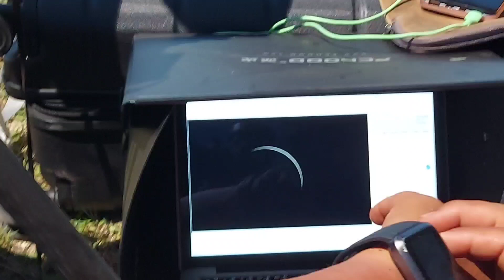Total Solar Eclipse Lautem, Com Timor Leste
eclipse solar,
eclipse solar 2023,
eclipse solar abril 2023,
eclipse solar híbrido en vivo,
eclipse solar híbrido,
eclipse solar iha timor leste,
eclipse solar en vivo,
gerhana matahari,
gerhana matahari total,
gerhana matahari 2022,
gerhana matahari total 2016,
gerhana matahari cincin,
gerhana matahari 2023,
gerhana matahari di malaysia,
gerhana matahari 20 april 2023,
gerhana matahari hibrida,
gerhana matahari hari ini,
gerhana matahari total 1983,
gerhana matahari timor leste,
gerhana matahari asli,
gerhana matahari akan terjadi di timor leste,
gerhana matahari april,
gerhana matahari besok jam berapa,
gerhana matahari besok,
gerhana matahari cincin 2023,
gerhana matahari cincin 2020,
gerhana matahari cincin total
eclipse solar 2023 en vivo,
eclipse solar hibrido 2023,
eclipse solar ao vivo,
eclipse solar live,
eclipse solar 19 de abril 2023,
eclipse solar and lunar,
eclipse solar anular,
eclipse solar anular 2023,
eclipse solar afecta en el embarazo